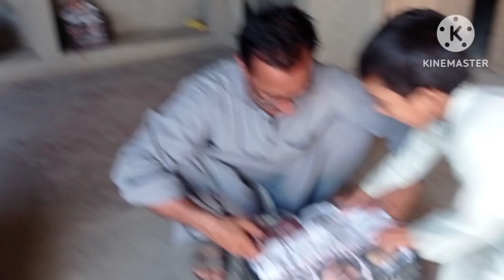chhoti si baat par itna bada issue ban gaya